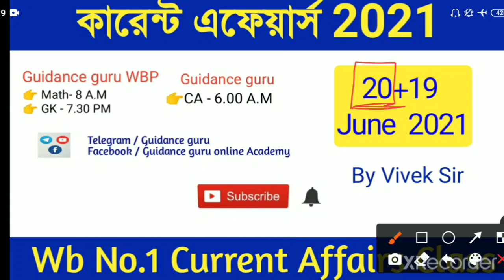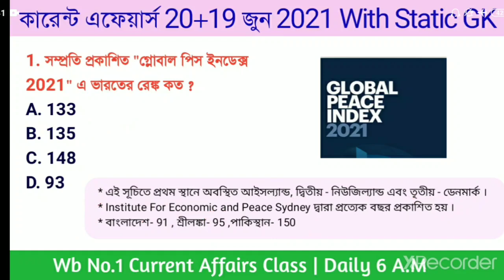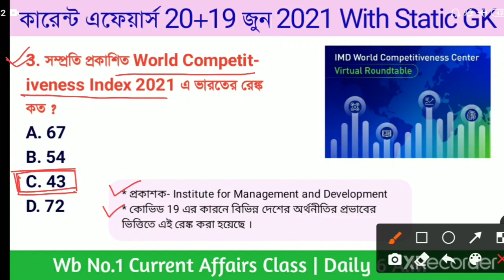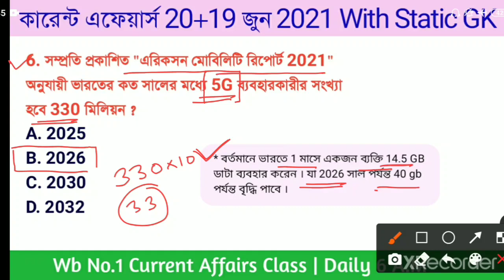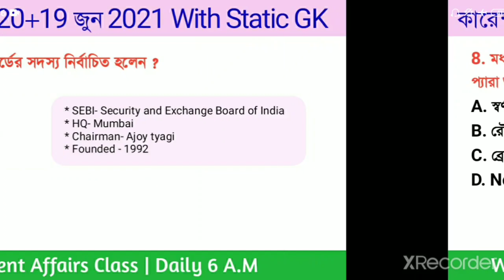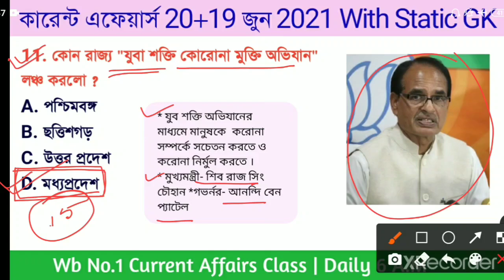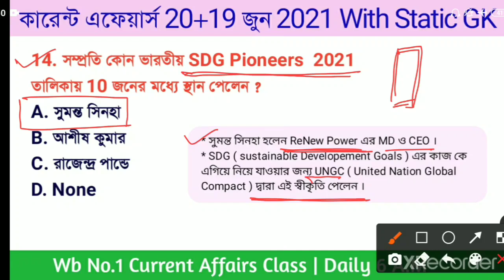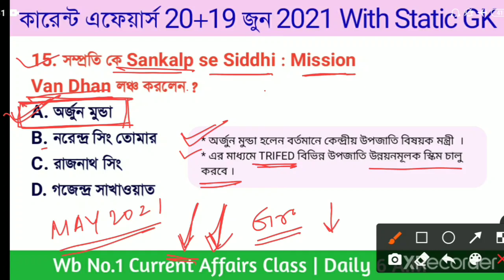কারেন্ট এফেয়ার্স 2021 | 20+19 June 2021 Current Affairs in bengali | Part-405 | Guidance guru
কারেন্ট এফেয়ার্স 2021 | 20+19 June 2021 Current Affairs in bengali | Part-405 | Guidance guru |Daily current Affairs 2021 | Current affairs by Guidance guru